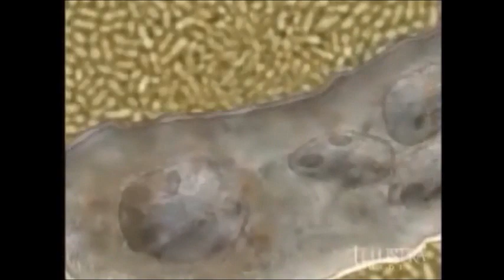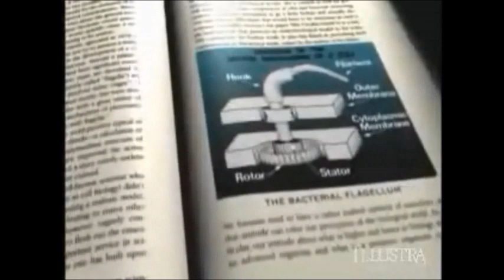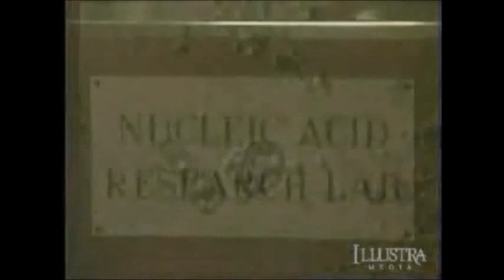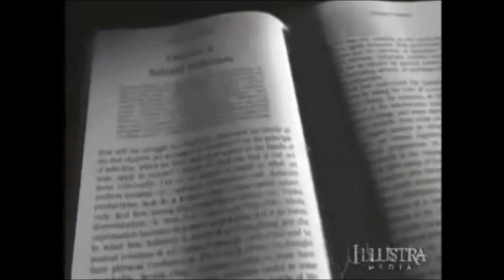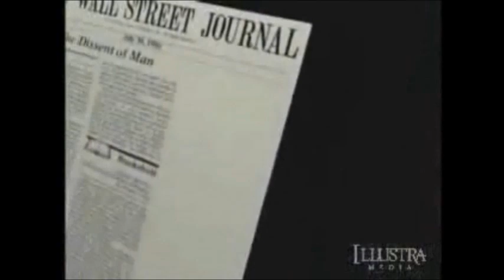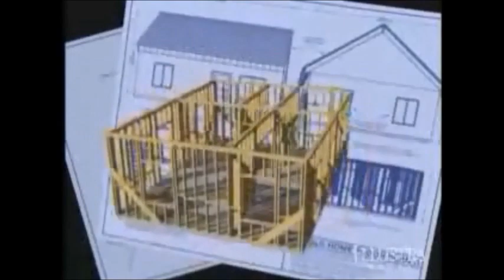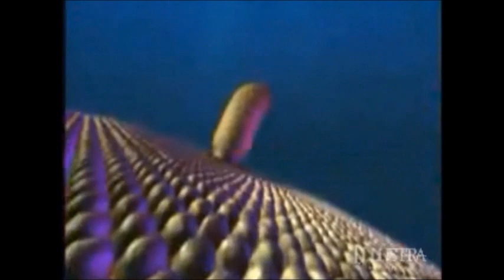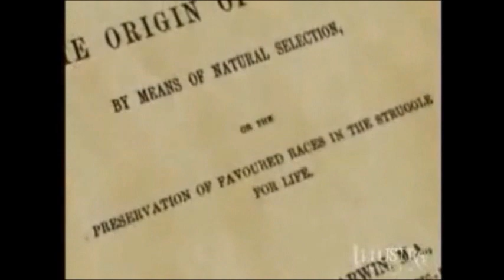Meet the Bacterial Flagellum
The Flagellum motor is just that; a motor... Where does natural selection come into play, and does that have anything to do with common ancestry?